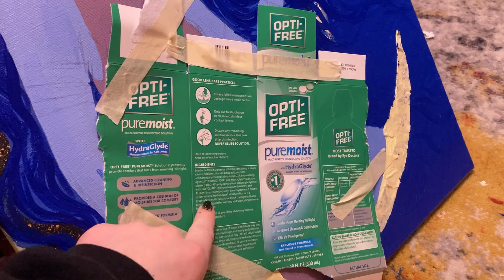EPIC MOON GODDESS PAINTING (Part 1)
Watch me paint an epic moon goddess Painting!

Any ideas on what I should paint next?

All music used can be found on Dewolfe Music.